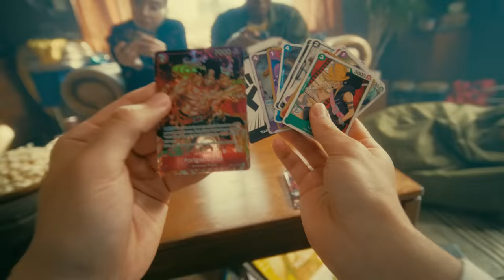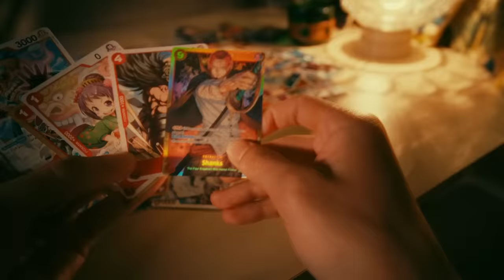ONE PIECE CARD GAME Official Trailer Ver.2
Announcing the One Piece Card Game from Bandai!
Join the ONE PIECE CARD GAME Crew with your friends and Family!
Discover ONE PIECE!

Official Website and Social Media Below!